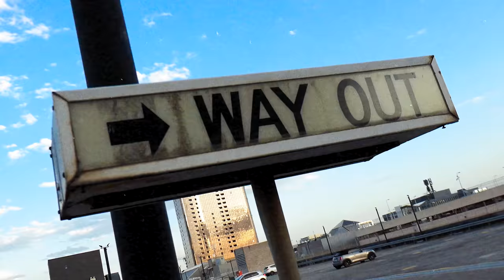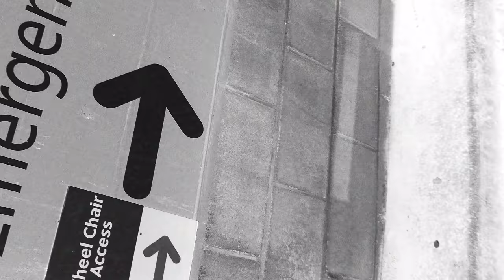KUZLUCKY – ENERGIES (Official Music Video)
Produced by DOPE ROOM BEATS (@doperoombeats)
Visuals by DGF